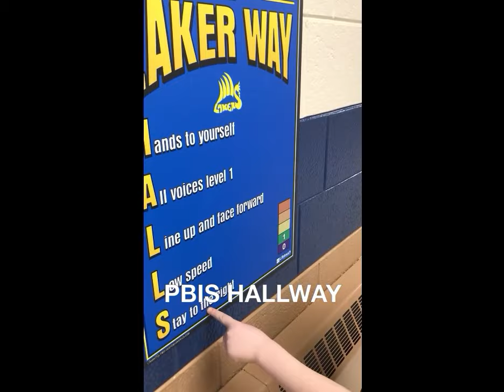PBIS HALLWAY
Shell Lake Primary